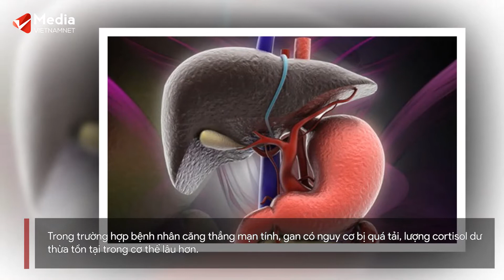Dấu hiệu khi ngủ cảnh báo gan bất ổn | Vietnamnet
Bệnh gan nhiễm mỡ không do rượu là một nhóm bệnh do lượng mỡ trong gan tăng cao gây ra. Những rối loạn bất thường trong giấc ngủ có thể cho thấy gan không khỏe mạnh.

Gan đóng một vai trò quan trọng đối với nội tiết tố của một người.

Khi các hormone trong cơ thể đã hoàn thành nhiệm vụ, kích hoạt phản ứng căng thẳng hay chuẩn bị cho quá trình rụng trứng, hormone sẽ báo cáo cho gan, nơi chúng bị phân hủy và ngừng hoạt động. Quy trình này này ngăn ngừa sự mất cân bằng nội tiết tố xảy ra.